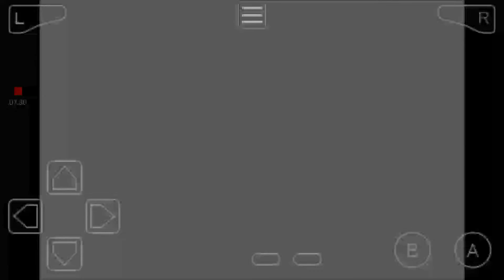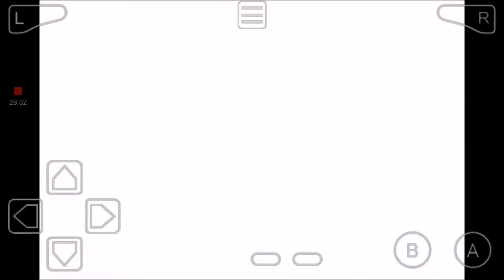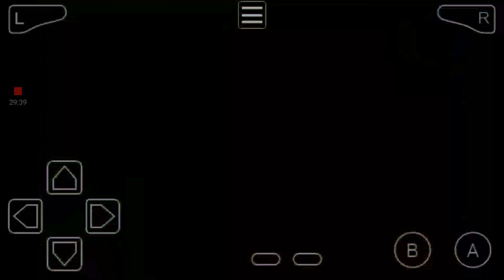Pokemon Ruby Randomized Nuzlocke 5 Frustrating fishing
Yay frustrating things happen. Have a great day